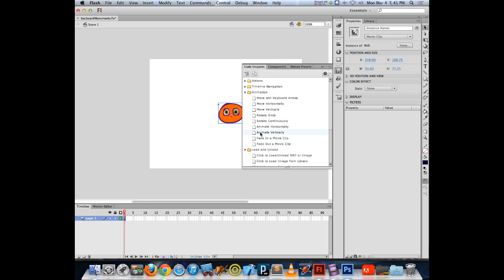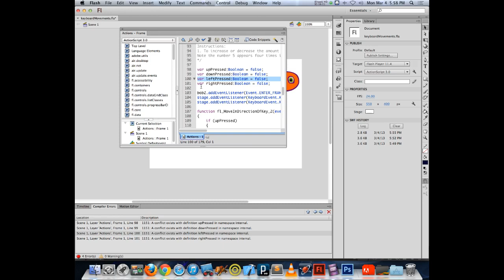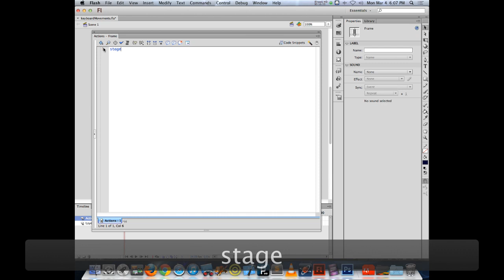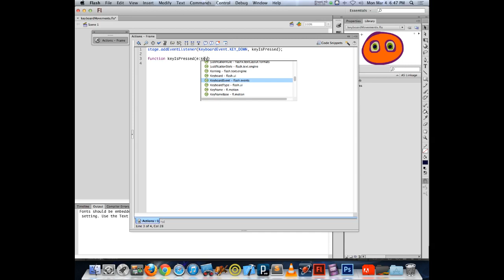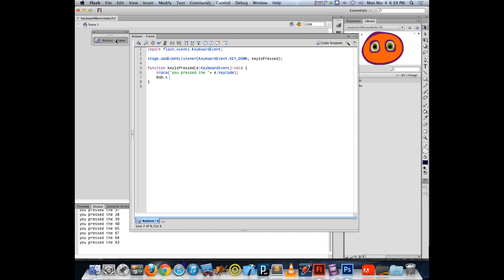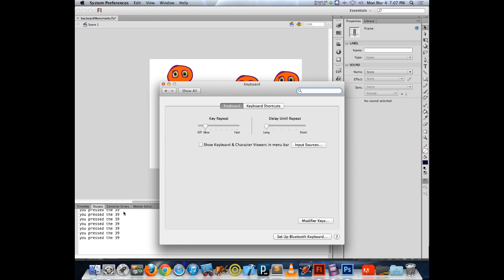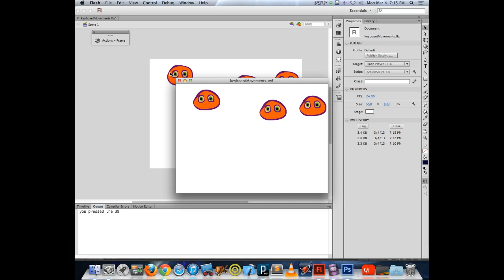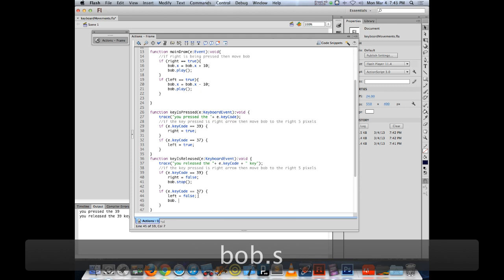Flash beginning actionscript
learning to code in Flash